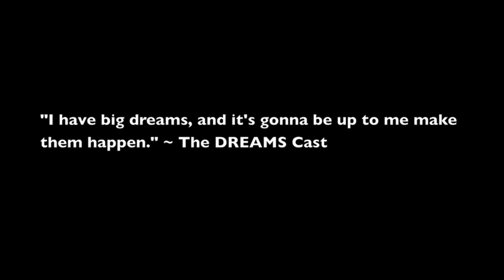Video Blog #3: "BIG DREAMS" message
"DREAMS"." Starring JDC and Friends. Written and directed by Romeo Marquez jr. Inspirational Rap musical. Show info: June 26th, 2010 at 2pm and 5pm.